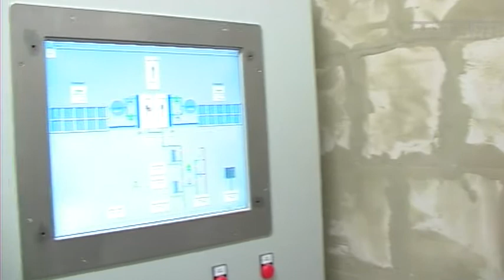Afrikanischer Wels aus Schkölen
Schkölen, 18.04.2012 : Neben der Pflanzenproduktion und dem Betrieb einer Biogasanlage hat die örtliche Agrargenossenschaft ein weiteres Betätigungsfeld : die Fischproduktion. Bis September will man insgesamt 40 Tonnen in den Handel bringen.